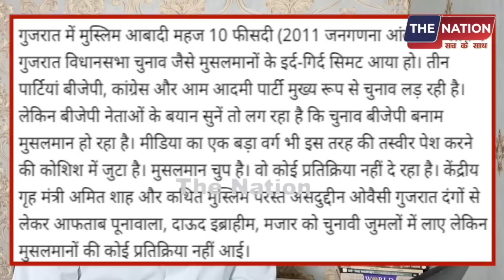भारी विरोध भाजपा दफ्तर में विधायक को घेरा,फिर जो हुआ ...? | PM Modi | Amit Shah | BJP | Godi Media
नमस्कार,